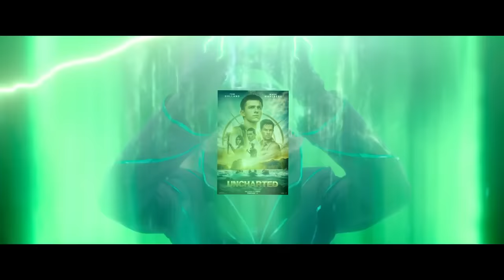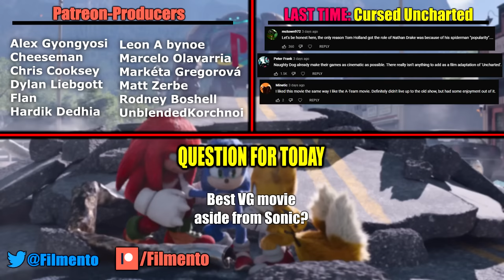Sonic 2 — How to Break the Video Game Movie Curse | Film Perfection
2022's Sonic the Hedgehog 2 continues the story of 2020's surprise hit Sonic the Hedgehog. There's a lot to like in the sequel, from in-form Jim Carrey to new characters like Knuckles and Tails. But just like in the first movie, the most amazing thing about Sonic 2 is how it manages to feel like a proper movie despite being based on a video game. Just last week we talked about how Uncharted was affected by the video game movie stigma, and yet Sonic 2 passes all those problems easily. So in today's Film Perfection, let's see how the movie did it. Building on my video on the first Sonic movie, here's a few more ways to break the video game movie curse.

The world’s favorite blue hedgehog is back for a next-level adventure in SONIC THE HEDGEHOG 2. After settling in Green Hills, Sonic is eager to prove he has what it takes to be a true hero. His test comes when Dr. Robotnik returns, this time with a new partner, Knuckles, in search for an emerald that has the power to destroy civilizations. Sonic teams up with his own sidekick, Tails, and together they embark on a globe-trotting journey to find the emerald before it falls into the wrong hands. From the filmmakers behind The Fast and the Furious and Deadpool, SONIC THE HEDGEHOG 2 stars James Marsden, Ben Schwartz as the voice of Sonic, Tika Sumpter, Natasha Rothwell, Adam Pally, and Jim Carrey returning, alongside new additions Shemar Moore, with Idris Elba as the voice of Knuckles, and Colleen O'Shaughnessey as the voice of Tails.
In this feature-film adaptation of the hugely popular video-game series, death-row convict Callum Lynch (Michael Fassbender) relives his ancestor's memories as an assassin in 15th century Spain. From this out-of-body experience, Lynch gains the training he needs to battle a conspiracy in the present day. Marion Cotillard, Jeremy Irons, everything wrong with Sonic the hedgehog 2 honest trailer Sonic 2 ending explained after credits scene sonic vs knuckles sonic vs robotnik eggman sonic 2 full movie online free clips 4k hd only action cinemasins sonic 2 best moments funniest moments sonic 2 tails knuckles sonic 2 great movie bad movie funny moments sonic 3 shadow sonic 2 easter eggs best moments sonic 2 golden sonic ending final battle temple battle sonic 2 snowboard mountain Michael Kenneth Williams, Brendan Gleeson, and Charlotte Rampling co-star. Directed by Justin Kurzel (The Snowtown Murders).